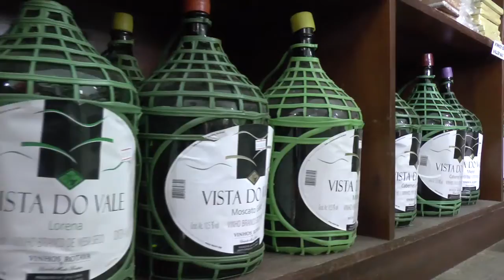EXPRESSO REGIONAL - Confira as principais notícias da região.